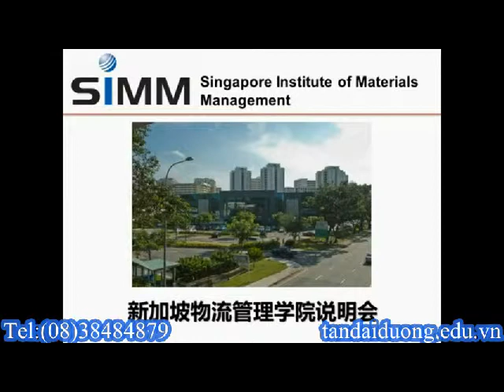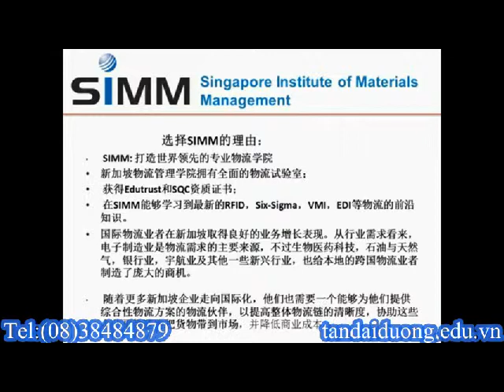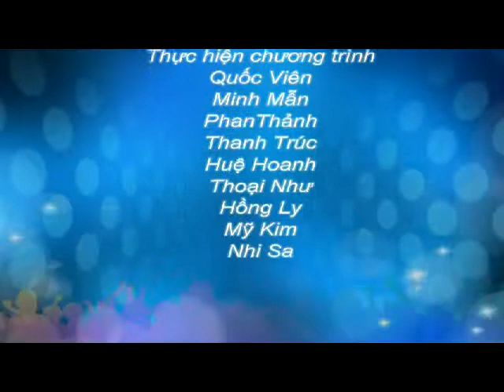Du hoc Singapore - SIMM và các chương trình đào tạo